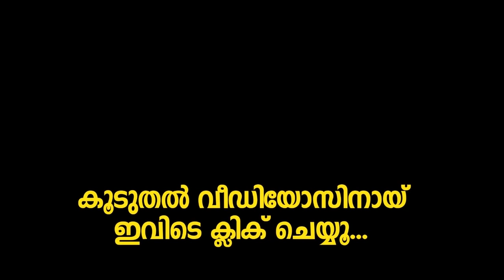'പോ അണ്ണാച്ചി പിന്നെ വാ' സൗഭാഗ്യയുടെ ഒന്നൊന്നര ഡബ്സ്മാഷ്! | Sowbhagya Venkitesh Funny Dubsmash